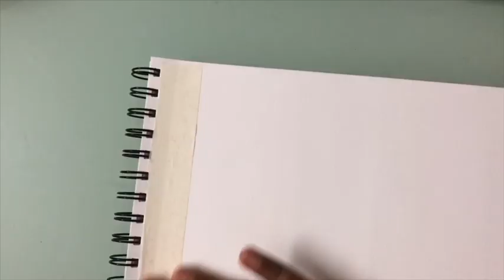Quarantine Series 🎨 Day 4- Easy Impressionism Art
Hi everyone! Today we have quite a different video. Today's is all about impressionism art. I used a painting knife and acrylic paint (you can use poster paint or oil paint too) but here are some alternatives that you can use with stuff around the house!
-Bubble Wrap
-Toothbrush
-Comb
-Kitchen spatula
-Popsicle sticks
-Plastic knife
-Sponge
-Scrunched up foil/ paper

This should keep you engaged for hours on end! Have fun being creative with your choice of materials and creating masterpieces! Bye!!! ❤️